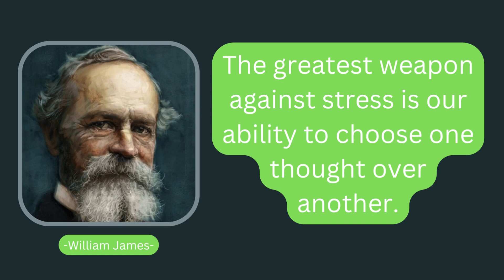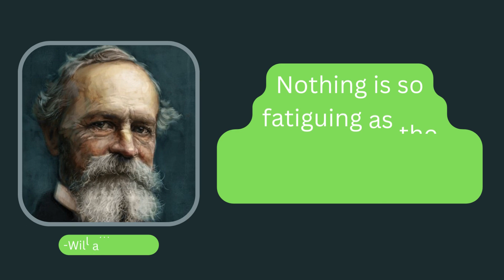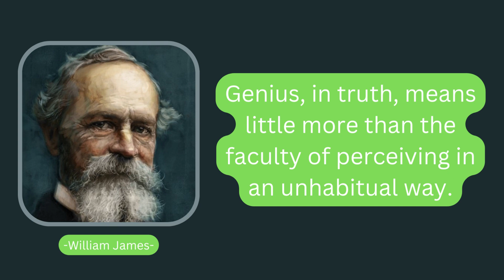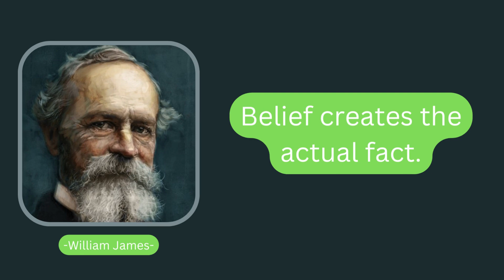Famous Quotes By William James That Give A New Perspective To Life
William James (January 11, 1842 – August 26, 1910) was an American philosopher, historian, and psychologist, and the first educator to offer a psychology course in the United States. James is considered to be a leading thinker of the late 19th century, one of the most influential philosophers of the United States, and the "Father of American psychology".

Along with Charles Sanders Peirce, James established the philosophical school known as pragmatism, and is also cited as one of the founders of functional psychology. A Review of General Psychology analysis, published in 2002, ranked James as the 14th most eminent psychologist of the 20th century.